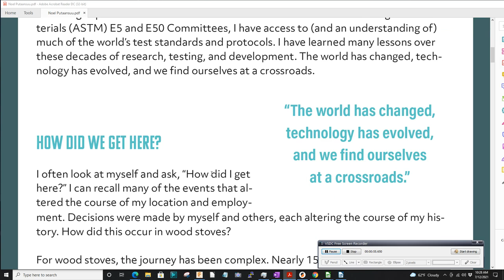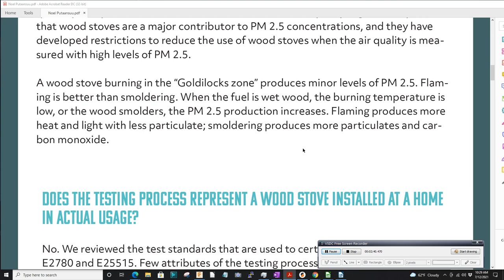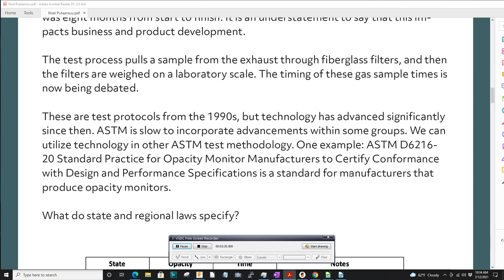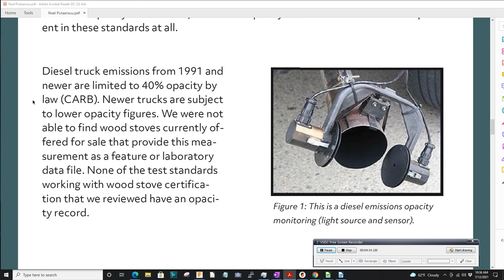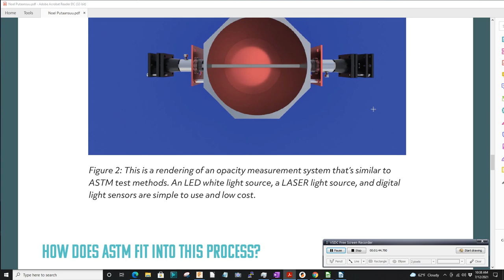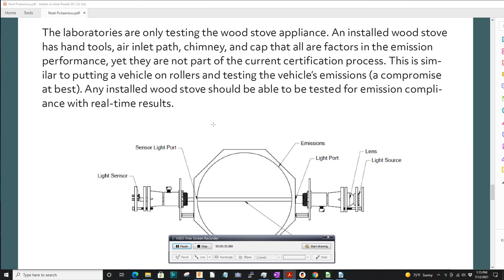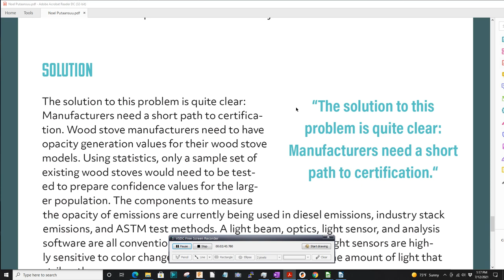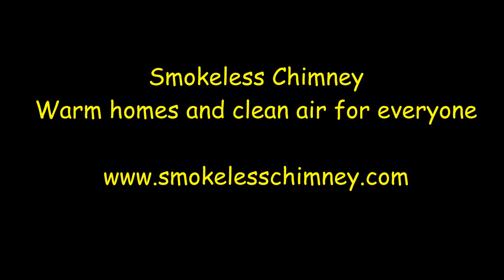The Wood Stove Certification Process Does Not Match Reality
The article Title: The Wood Stove Certification Process Does Not Match Reality
This article was published July 2021 in the Fire Time Magazine.

The article addresses the current level of technology and smoke measurement using opacity. State laws specify 20% opacity as the limit for smoke emissions from wood stove chimneys.